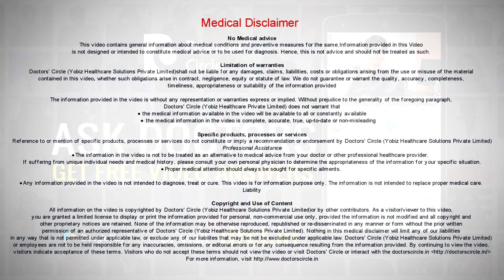How to improve leg veins, facial veins & broken capillary by Lasers? - Dr. K Prem Anand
Coming to the vascular lesion treatments with lasers which is been advanced tremendously. Oflate earlier there was only a surgical solution. So now lasers have become a non-invasive treatment and it is tailored to address the very specific concerns from the thickness of the varicose veins to the fine capillary vessels. We used the most advanced lasers, luminous FDA-approved Nd-Yag lasers, which creates heat inside the blood vessels and which closes the vein walls, eventually causing these veins to disappear. We have a very precise vascular filter to achieve a specific depth and it is very precise. Not only we can select the partiauclr blood vessel, it does not affect the surrounding structures of the skin. It does not cause any burns to the surrounding structures. Full clearance of the veins may take several weeks and they may gradually fade away. In case of multiple veins, 2 to 3 sessions or more than that is required in a gap of 6 to 8 week’s interval. Effective results are seen in case of spider veins and in case of blue veins and also in fie capillaries and also in rosacea skin conditions. So we advised to go for laser vascular treatment rather than going in for an invasive method of treatments.